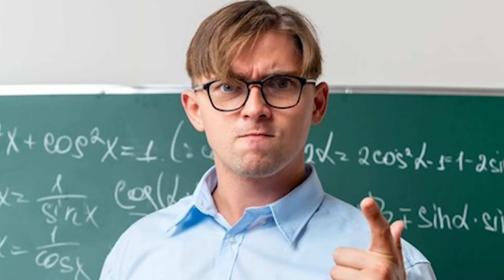Top 3 essay tricks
Want to get good at essays?? pick a method from this video!11!!!1

( PurPurPiller is NOT responsible for any negative outcomes from using any of the following methods )